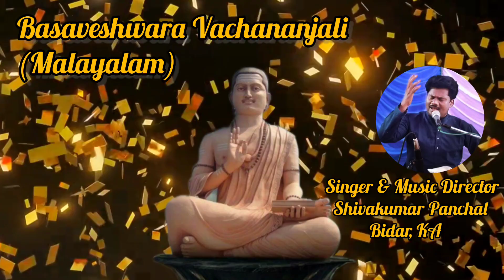Shivakumar Panchal - Basaveshwara Vachananjali (Malayalam)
Singer , Music Director: Shivakumar Panchal
Album : Basaveshwara Vachananjali
JUKEBOX